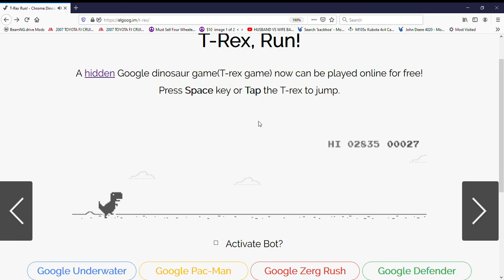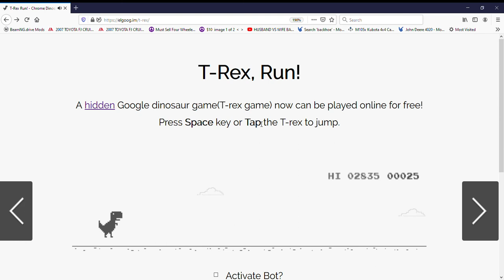Chrome Dinosaur Gameplay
playing the chrome dinosaur game